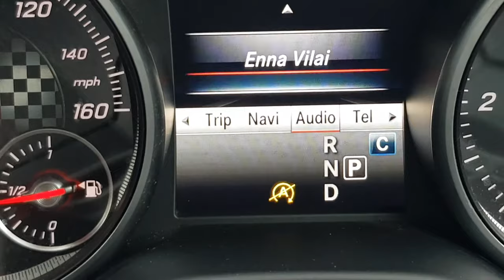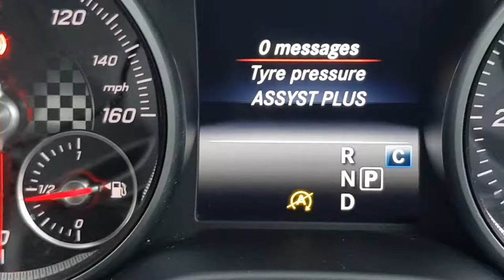How To Change Miles To Kilometres On A Mercedes Benz A Class (2012-2018) - Change KM to Miles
Hi guys,

In this video I am showing you guys how to change the odometer in your Benz A class from either KM to miles or miles to KM.